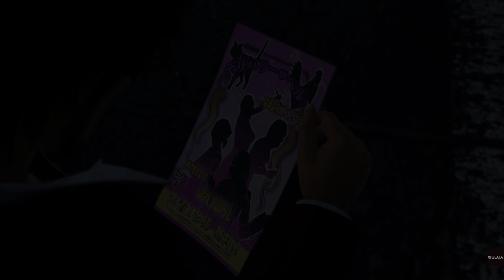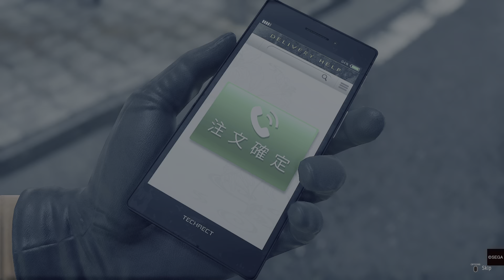Yakuza: Like A Dragon Part 18 on PS5